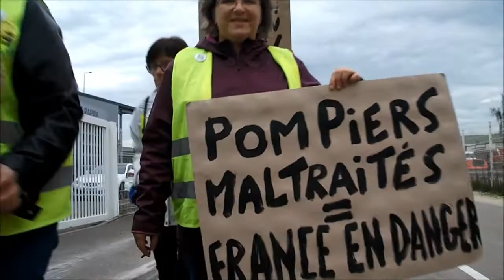Gilets jaunes - Auxerre 89 Yonne - Convergence soutien aux pompiers 22-10-2019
Gilets jaunes - Auxerre 89 Yonne - Action bienveillante de soutien aux pompiers
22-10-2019